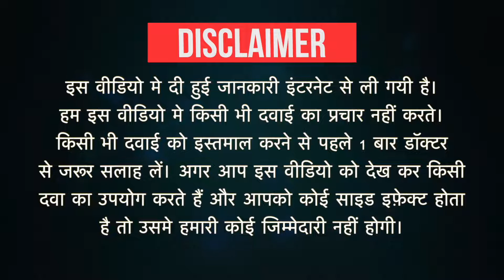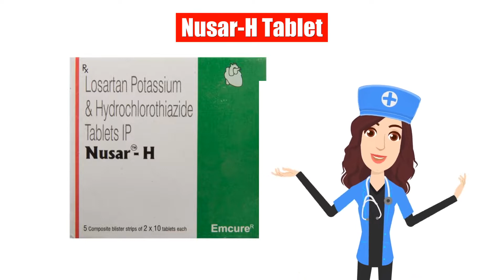Nusar-H Tablet Uses in Hindi | Side Effects | Dose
Nusar-H Tablet Uses in Hindi | Side Effects | Dosage